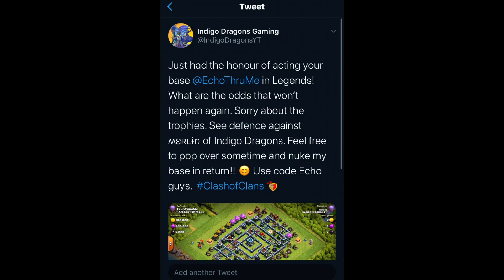Attacking Echo Gaming in Legend League Clash of Clans EchoThruMe’s base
ʍɛʀʟɨռ takes on EchoThruMe’s (Echo Gaming) base in Legend League! Use code “ECHO” to support his channel whilst there is no Indigo Dragons Gaming creator code! 😊

Twitter: Indigo Dragons Gaming @IndigoDragonsYT
Reddit: Indigo Dragons Gaming u/IndigoDragonsYT

Game: Clash of Clans
Game Developer: Supercell OY